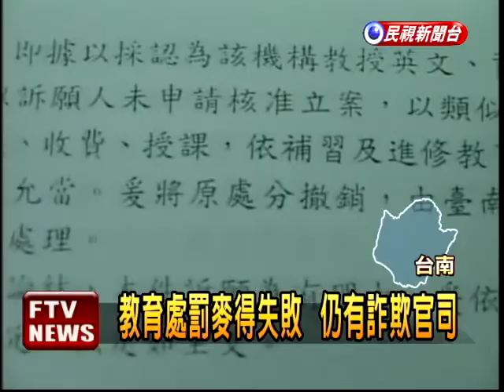吞火案錯引法條? 麥得不用罰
台南一家心智研究機構之前爆發孩童吞火事件，部分家長控告該單位詐欺和傷害的官司還在進行，不過最近傳出的訊息是，台南市教育處當時引用「補習及進修教育法」，函令停止招生，並開罰5萬元，該心智研究機構不服，向教育部提訴願，結果獲得勝訴。